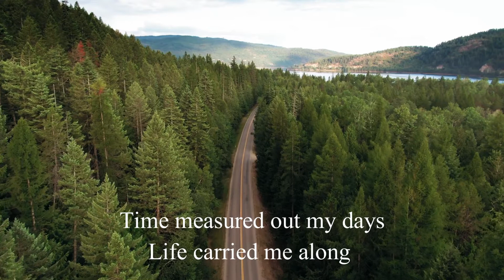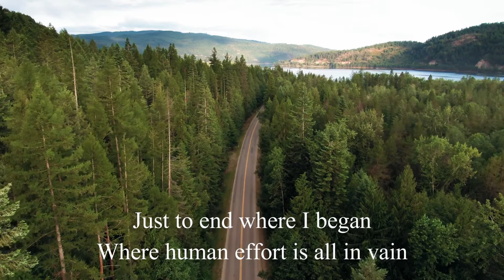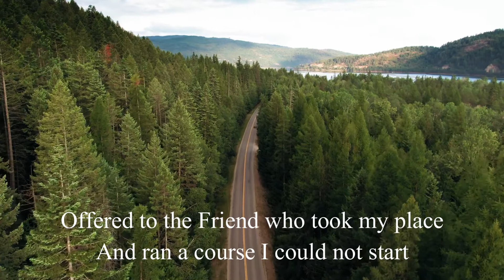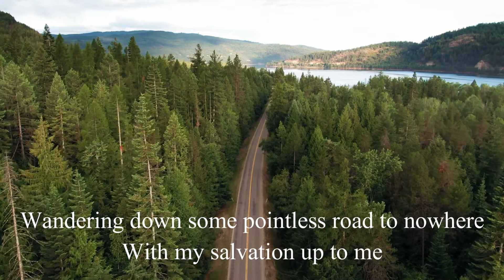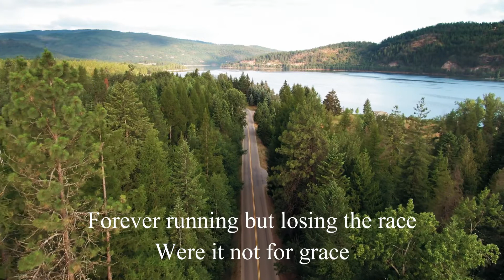Were It Not for Grace | Cover with Lyrics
A song of humility by Larnelle Harris, rendered  by Audbrein Deopante.